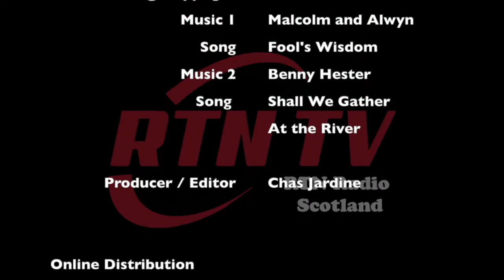Isaiah Chapters 1 & 2, Then and Now - Word For The Weekend